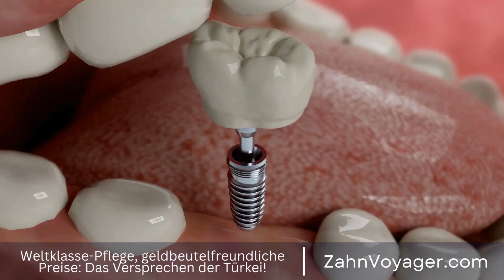Kann Parodontitis geheilt werden? - Die Wahrheit über diese häufige Zahnfleischerkrankung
Parodontitis ist eine häufige entzündliche Erkrankung des Zahnfleisches, die unbehandelt zu schwerwiegenden Problemen führen kann. Viele Menschen fragen sich, ob Parodontitis geheilt werden kann oder ob sie ein lebenslanges Problem ist. In diesem Video werden wir untersuchen, ob Parodontitis heilbar ist und welche Maßnahmen ergriffen werden können, um sie zu behandeln. Schlüsselwörter: Parodontitis, entzündliche Erkrankung, Zahnfleisch, unbehandelt, Probleme, geh